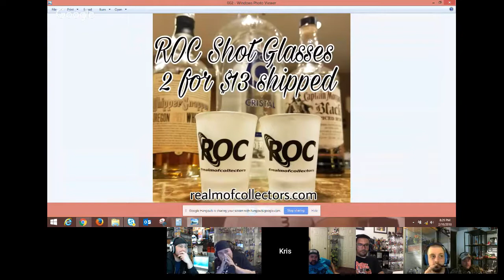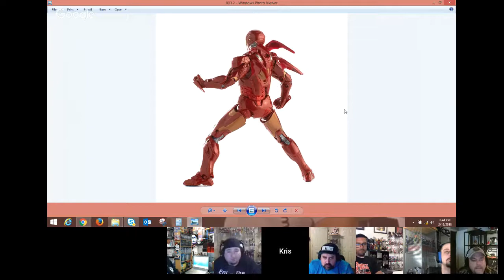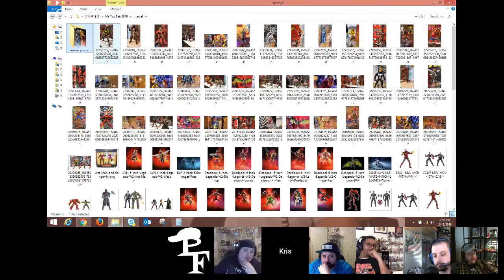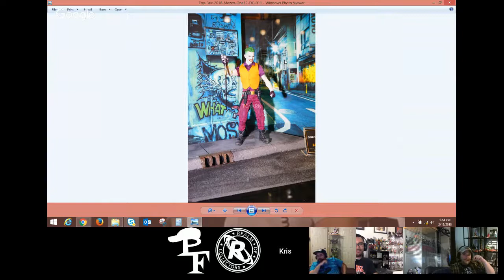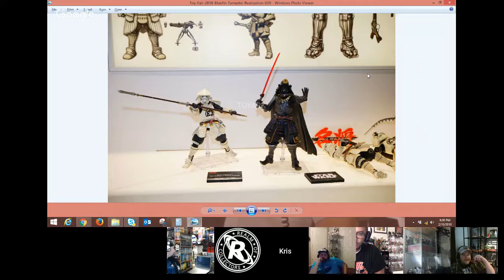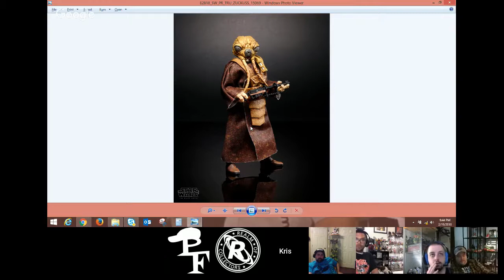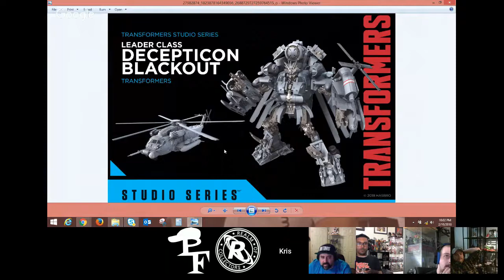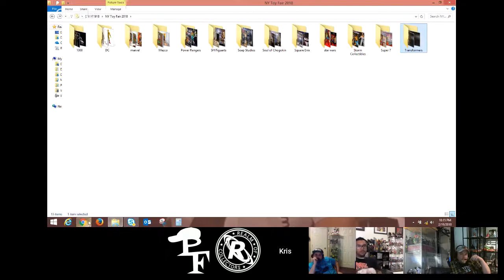Enter The Realm - EP. 134 - New York Toy Fair 2018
needs! Same as cash rewards system! Make a purchase, earn points to use towards you next purchase!

The Realm Of Collectors Podcast..
Join the R.O.C fam as they discuss toy collecting and all things geeky.

Join the Realm Of Collectors facebook group.